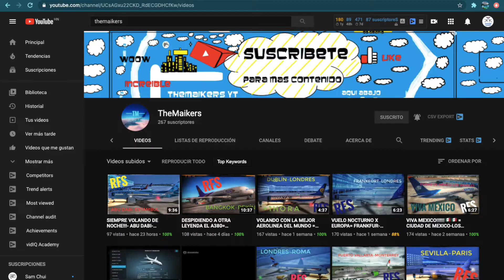Ciudad de México to Houston | United Airlines | A320 | Timelapse | Infinite Flight Simulator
Volamos desde la Ciudad de México hasta Houston en el A320 de United Airlines.